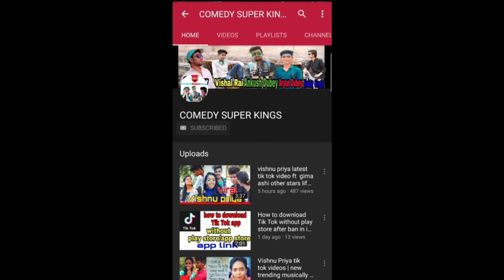Ranu Mondal और Modi Ji का नया खुलासा | Ranu mondal Ji ka Modi Ji se connection | Comedy Super Kings